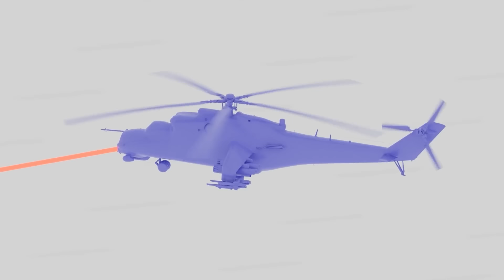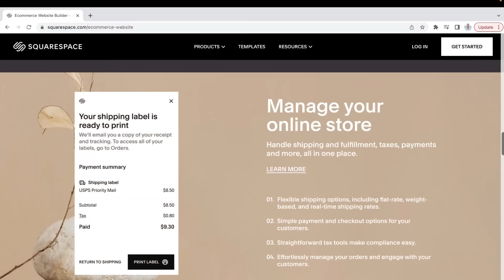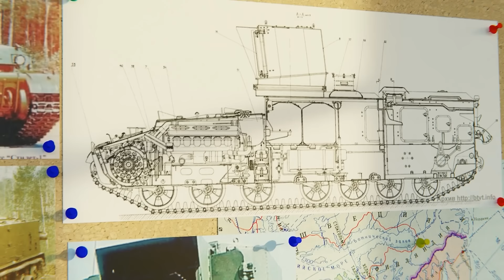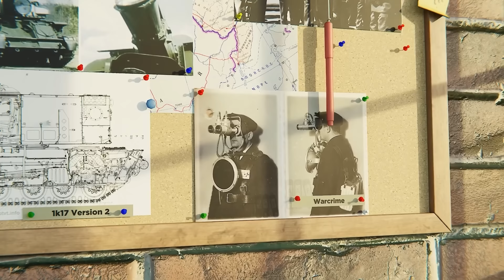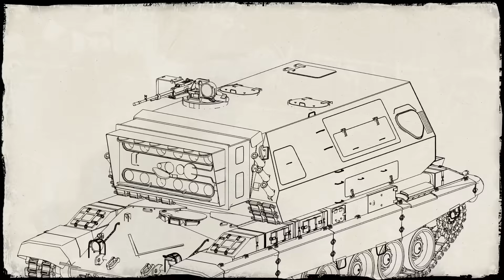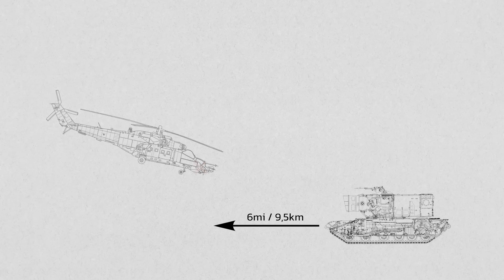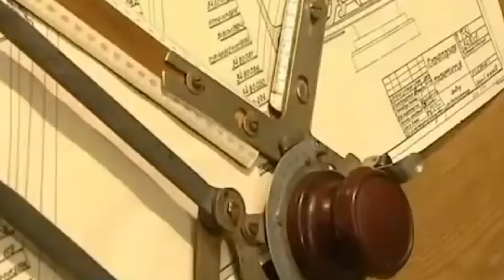What happened to Laser Tanks?